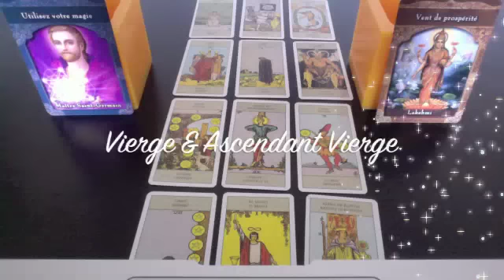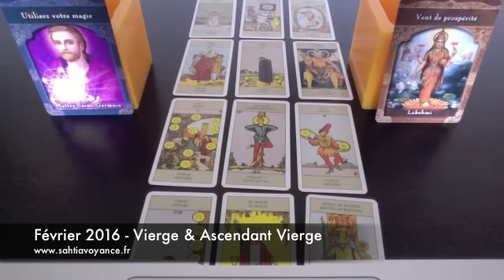Taroscope VIERGE & ASCENDANT VIERGE - Voyance Février 2016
VIERGE & ASCENDANT VIERGE

Vos prévisions astrologiques et par les cartes divinatoires des Maîtres Ascensionnés de Doreen Virtue + le Tarot Universel pour le mois de Février 2016 avec Sahtia, médium et voyante.

Je vous livre les grandes tendances qui vous attendent pendant ce mois de Février 2016 pour le signe de la VIERGE & ASCENDANT VIERGE : amour, santé, travail, finances, vie familiale… Découvrez ce que vous réserve l'avenir !